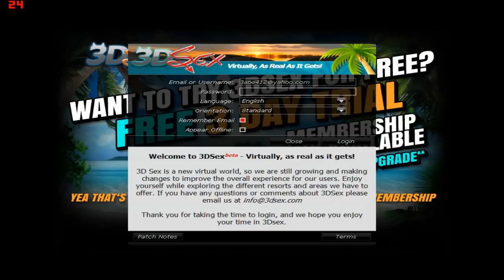Guys' Night Out - 3DSex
Could this be the game that puts us in our place? Nope.

I received direct permission by email to use this song on YouTube. Also, you should go support this awesome band!